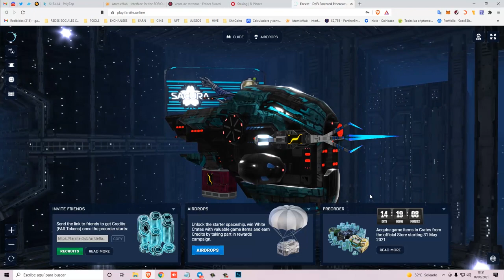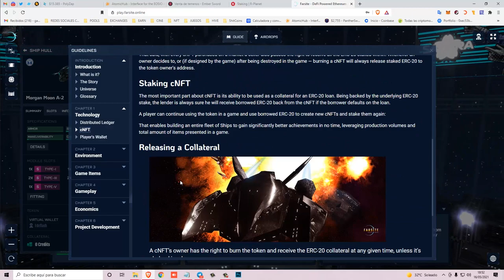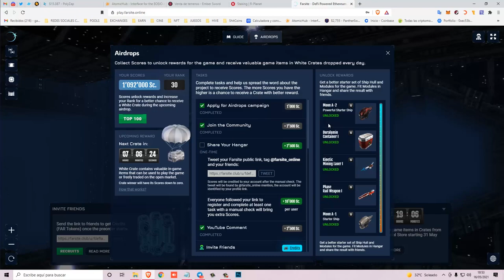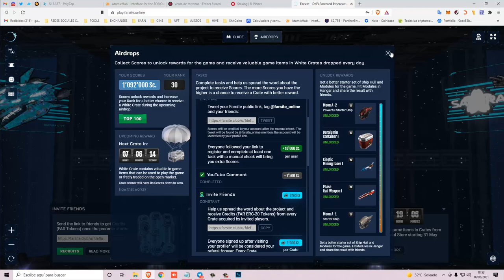FARSITE. Quedan 15 dias para el proximo update! Corred insensatos!